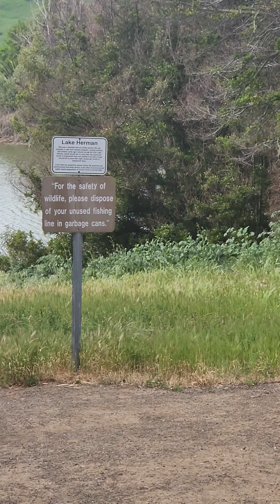Lake Herman Zodiac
Where ventriloquist ID Theft fishing, using the Zodiac Logo and Eavesdropping Ware CAN be going on, despite appearances, to the contrary:

Lake Herman